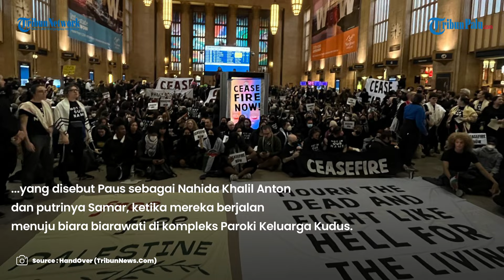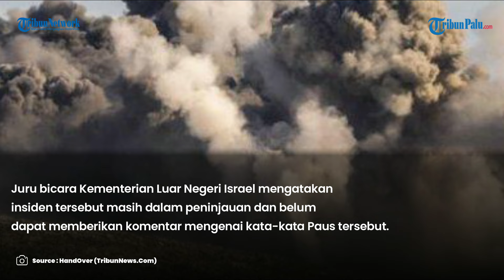Reaksi Paus Fransiskus Saat Dua Wanita Kristen Kenas Serangan Pasukan Zionis di Gereja Gaza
TRIBUNPALU.COM - Paus Fransiskus kembali menyatakan Israel menggunakan taktik “terorisme” di Gaza, menyesalkan laporan pembunuhan dua wanita Kristen yang mengungsi di kompleks gereja oleh militer Israel.

Patriarkat Latin Yerusalem, otoritas Katolik di Tanah Suci mengatakan seorang “penembak jitu” IDF m*mbunuh dua wanita yang disebut Paus sebagai Nahida Khalil Anton dan putrinya Samar, ketika mereka berjalan menuju biara biarawati di kompleks Paroki Keluarga Kudus.

“Saya terus menerima berita yang sangat menyedihkan dan menyakitkan dari Gaza,” kata Paus Fransiskus.

Juru bicara Kementerian Luar Negeri Israel mengatakan insiden tersebut masih dalam peninjauan dan belum dapat memberikan komentar mengenai kata-kata Paus tersebut.

VP : Gunnn

Update TribunPalu.com:
Fanpage Facebook : Trlibunpalu.com
YouTube TribunPalu: Tribun Palu Official